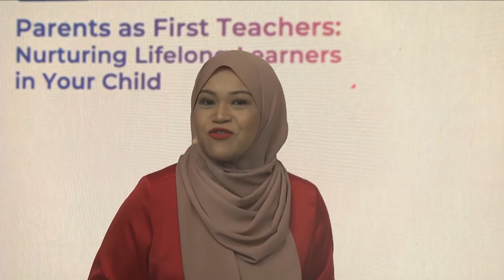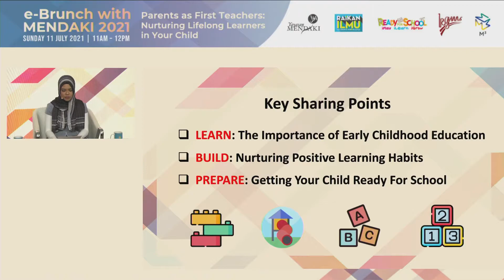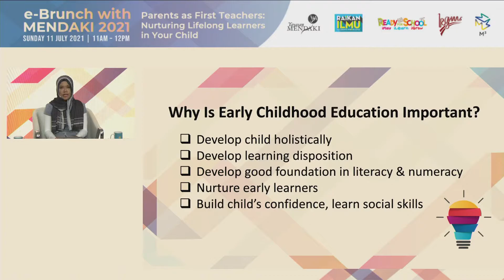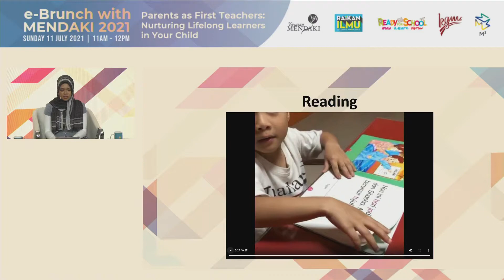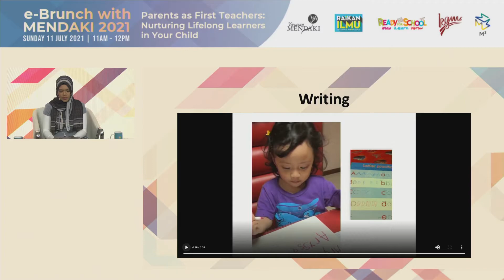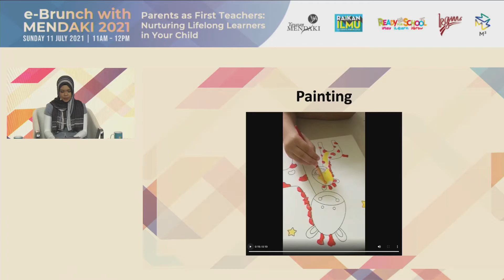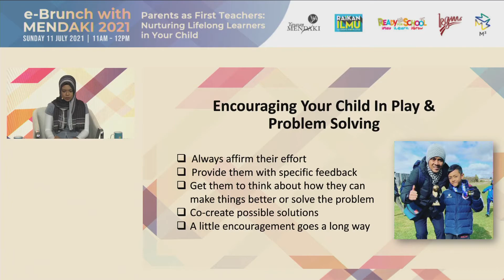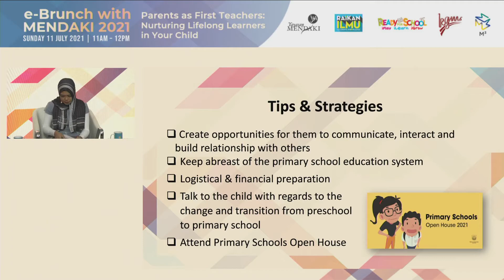Sharing by Mdm Aidah & Ms Nura: e-Brunch with MENDAKI - The Importance of Early Childhood Education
At the past e-Brunch with MENDAKI, our special guests shared on the topic of early education.

Educator Mdm Aidah Hosni shared about how important early education is for our child, how parents can help build positive learning habits and how they can prepare their child for school.

Adding on to these points, Ms Nura J also shared her experience as a mother of two and how she navigates her child's early learning journey.

You can also check out the full e-Brunch with MENDAKI